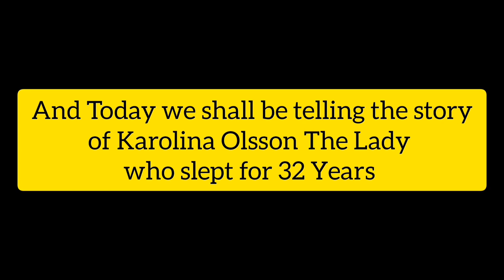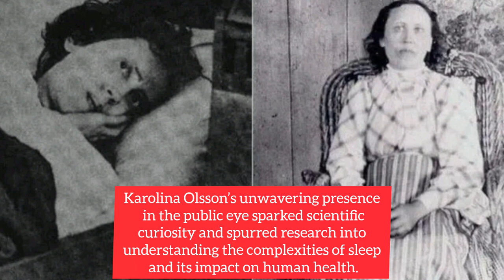How Karolina Olsson Fell Asleep And Woke Up After 32 Years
This is the extraordinary story of Karolina Olsson, The Real Life Sleeping Beauty Who Slept For 32 Years.
For 32 years, Karolina Olsson a Swedish woman born in the 19th century, remained in a continuous state of sleep, perplexing the medical community and captivating the public’s imagination.

Karolina Olsson, born in 1842 in Sweden, lived an extraordinary life marked by an incomprehensible sleep disorder. At the age of 13, she fell into a deep slumber and remained asleep for an astounding 32 Years
weird stories, Bizarre stories , scary. cordies tv . sleep divorce